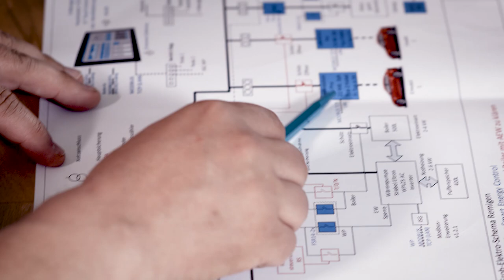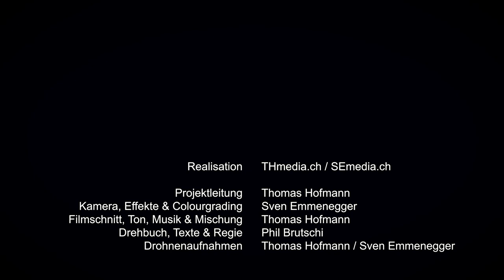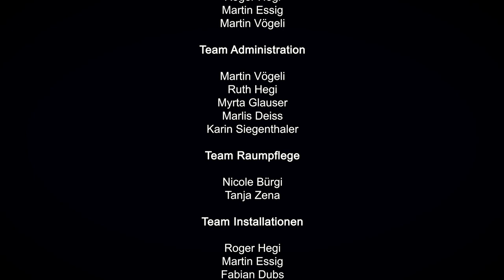R. HEGI AG - Jubiläumsfilm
Seit 1918 auf Spannung. R. HEGI AG - Elektrische Unternehmungen.